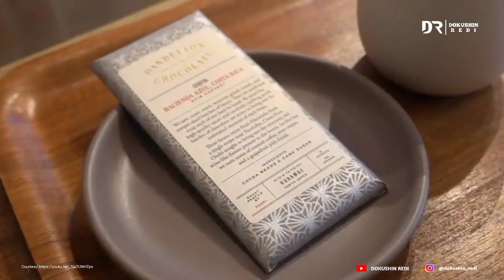Nonton auto ngiler mulut kita - Proses pembuatan Cokelat di pabrik Jepang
Bikin mulut kita ngiler!!
Proses pembuatan Cokelat di pabrik Jepang

☑️ Aku masih mencintaimu, akankah kau percaya itu | Top 8 Drama & Film Jepang Nana Mori 森七菜

cokelat
chocolate
how to made chocolate
proses pembuatan Cokelat